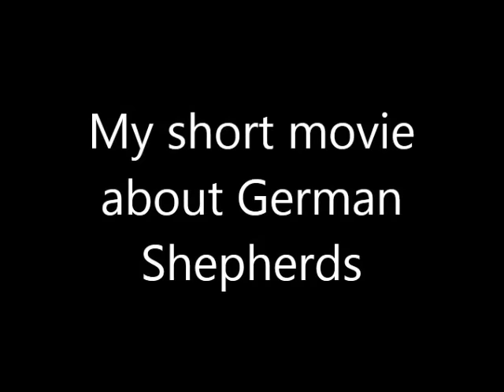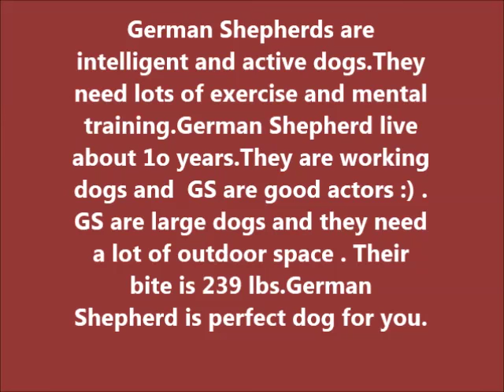German Shepherd - my movie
There is my  movie about German Shepherds.
Thanks